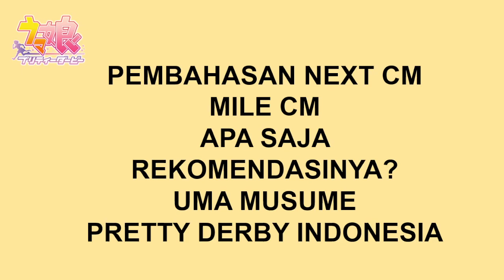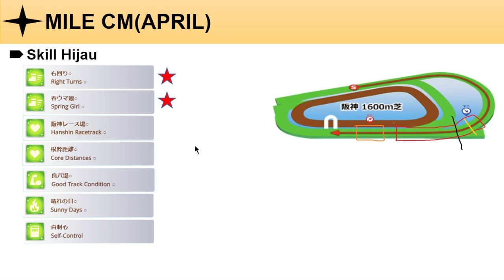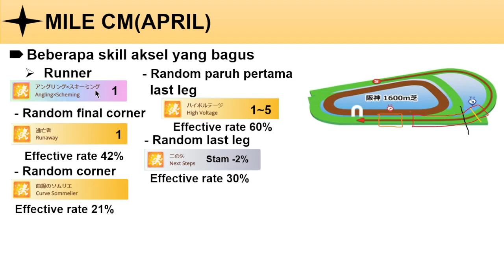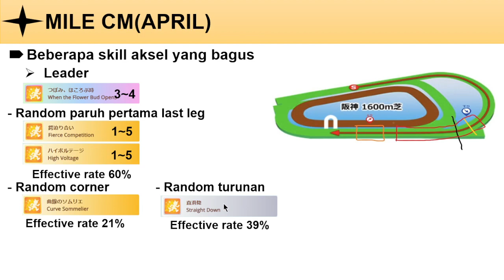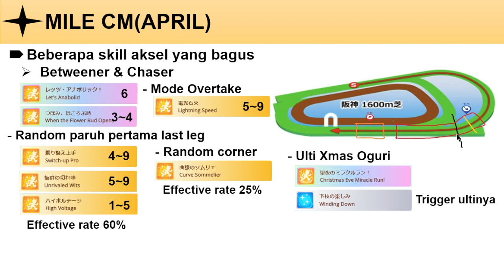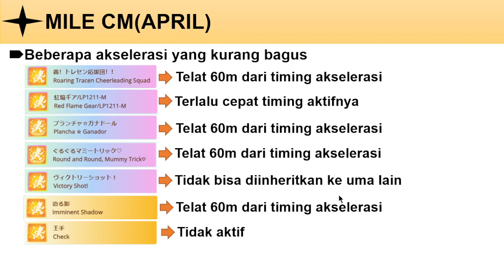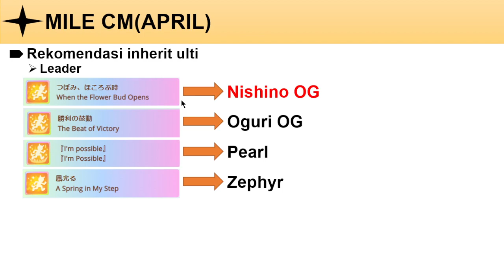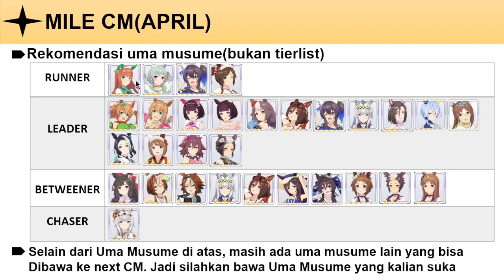Review Next CM - Mile(1600M) | Target Stats, Race Track, Akselerasi Skill | ✩Uma Musume Indonesia✩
Follow my ID game : 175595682(+63 power - Super Creek Stamina MLB)

Semoga Bermanfaat!✩Uma Musume Indonesia✩